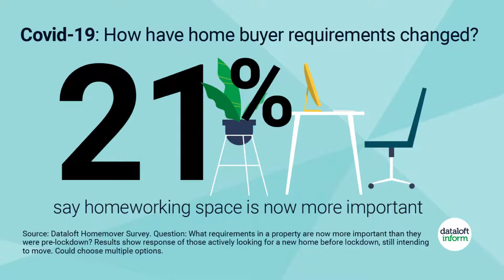Have homebuyers' requirements changed?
Almost half of home buyers have said their requirements have changed as a direct result of lockdown and Covid-19. The Homemover survey conducted by Dataloft suggests that Covid-19 is likely to have left a legacy of consumer behaviour change, shifting the relative importance of house buyer requirements.